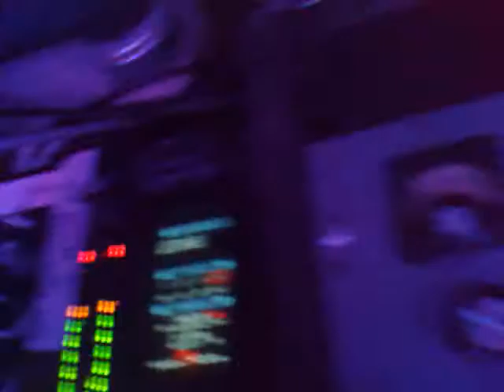DJ GQ AND DJ ALIAS @ PASHION (GATECRASHER) LEEDS 20/06/08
DJ GQ AND ALIAS MIXING THE HOTTEST CLUB CLASSICS.